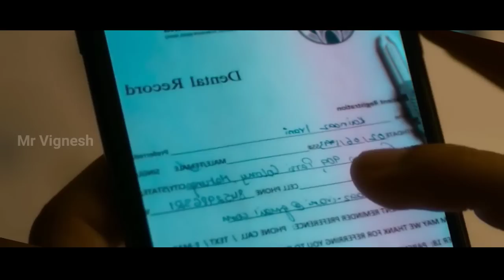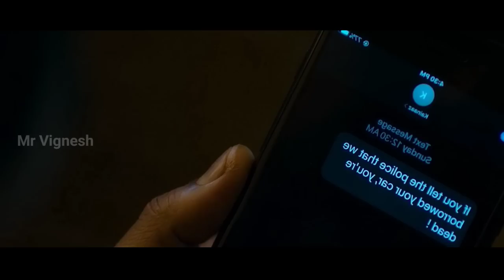காதலி கொடுத்த twist | Mr Vignesh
Hollywood movie review Tamil
Voice over
Mr tamilan
2023 new tamil movie
Tamil movies

0:00 - Intro

0:40 - Movie Explained Tamil

 tamil dubbed,
, mr tamilan,
Tamil voice over series,
Tamil trending,
 Tamil comedy,
hollywood movie review in tamil,
 mr.tamizhan

, movie multiverse,
web series in tamil,
 Mr. tamizhan,
FILM ROLL EXPLANTION,
MR.TAMIZHAN THOUGHTS,
 MR. VOICE OVER,
MOVIE MULTIVERSE,
 MOVIE EXPLANTION IN TAMIL,
 MR VIGNESH,
 VIJAY NEMO,
MR. TAMILAN SERIES,
 MR TAMILAN GAMING,
 DETECTIVE MOVIES EXPLAINED IN TAMIL, DUBZ TAMIL